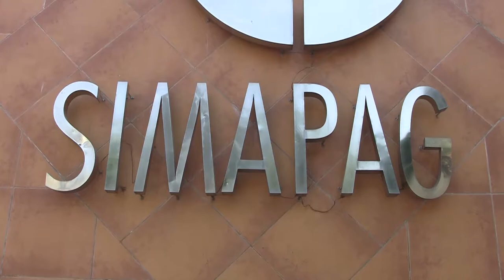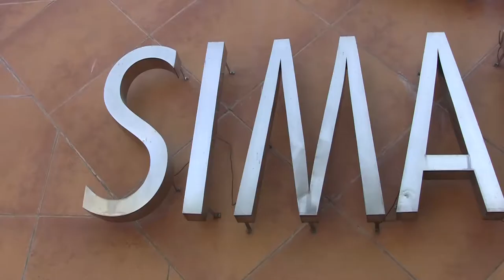Espacio de Noticias | 11 de mayo | Juan Sebastian comunidades deben realizar solicitud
El presidente de SIMAPAG, Juan Sebastián Ávila Victoria, cometo que para poder abastecer a las comunidades de agua, estas deben realizar una solicitud para poder llevar na pipa a cual tiene un costo de entre 500 y 600 pesos.